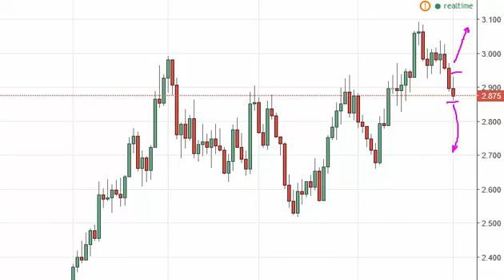Natural Gas Technical Analysis for October 4 2016 by FXEmpire.com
- October 4 2016 commodity daily technical analysis for the Natural gas commodity. Find more information about Forex and Commodities News Technical Analysis Fundamental Analysis and Brokers on FX Empire